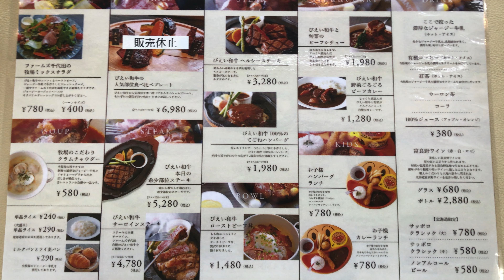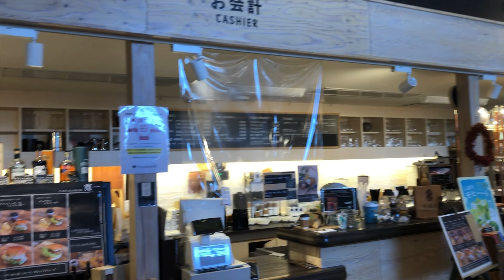【車載動画】2021北海道十勝田園ドライブ#3 美瑛と芽室からトムラウシ山へ / Hokkaido, Japan Drive 4K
睡眠導入... 2021年北海道山行の道程 / 美瑛と芽室からトムラウシ山までの車載動画（1.4倍速）
▼2021北海道山行 車載動画

▼2021北海道山行 大雪山
2021北海道山行#0 出発編 / 車中泊もしくはテント泊で北海道の山々と森を巡る旅
2021北海道山行#4 十勝田園ドライブそしてトムラウシ山 短縮コース登山口へ
2021北海道山行#5 トムラウシ山登山 (2,141m) 前編 / トムラウシ短縮コース登山口から
2021北海道山行#7 大雪山 黒岳登山 (1,984m) 黒岳石室でテント泊して御鉢平一周 前編
2021北海道山行#8 大雪山 黒岳石室テント泊 / 御鉢平一周 中編 / 北鎮岳登山 (2,244m)
▼music
ベートーヴェン：交響曲第6番 ヘ長調 Op.68 「田園」第三楽章~第五楽章